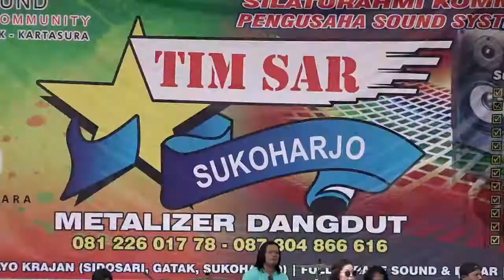BOS CAFE - LILIS NUR HAYATI TIM SAR // SILATURAHMI proSOUND COMMUNITY 2018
SILATURAHMI KOMUNITAS PENGUSAHA SOUND SYSTEM JILID II proSOUND Bersama TIM SAR SUKOHARJO METALIZER DANGDUT

LAPANGAN KRIDO MULYO KRAJAN (SIDOSARI, GATAK, SUKOHARJO), 17 MARET 2018

by Geffa Production